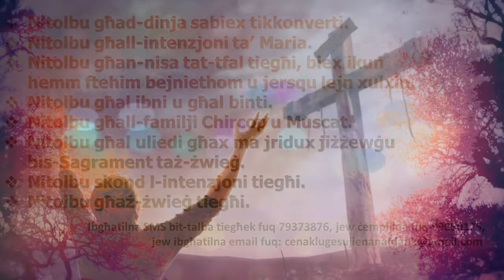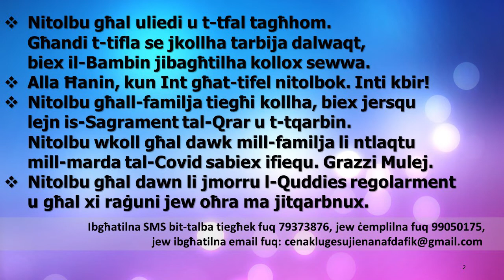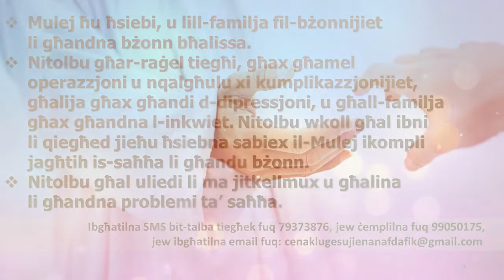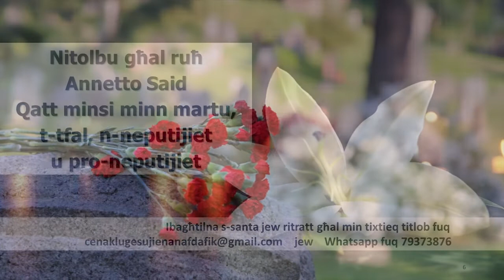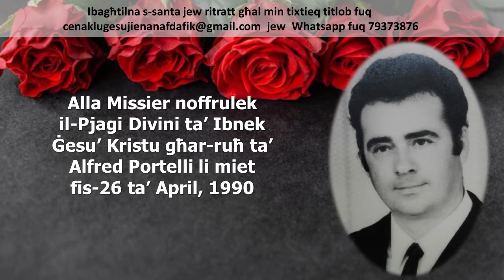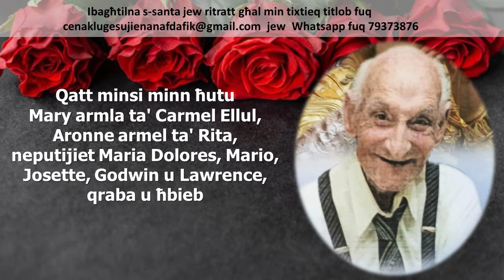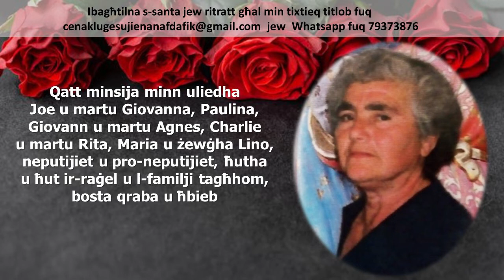11.01.22 - GĦAL MIN TIXTIEQ TITLOB?